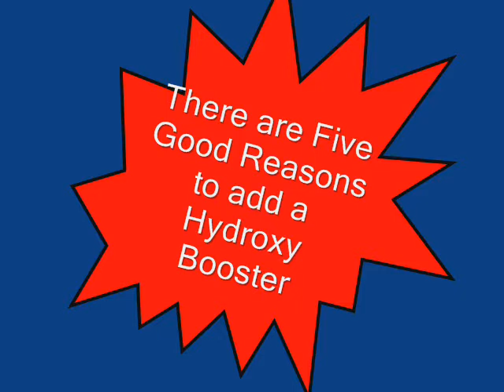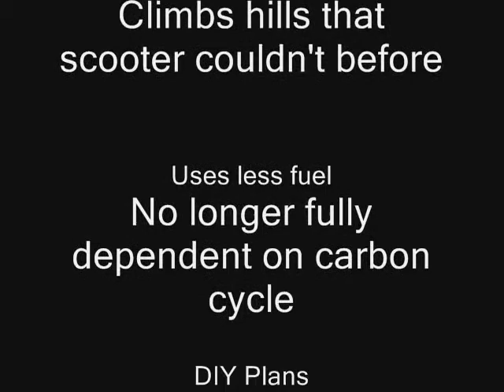Could This Save the 2-Stroke Engine from Extinction? They're Getting Banned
High Resolution Version - Kymco Two-Stroke Scooter's Exhaust Cleaner, Fuel Mileage Increased, etc Could This Save the 2-Stroke Engine from Extinction? They're Getting Banned

EXHAUST FROM HHO VEHICLE CLEANER THAN GASOLINE CAR'S TAILPIPE SOOT